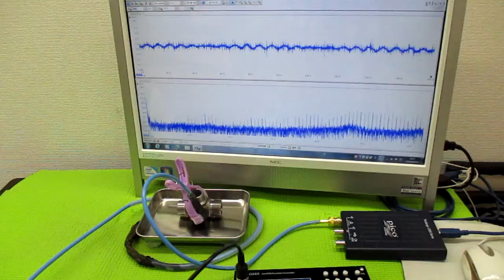非線形振動現象をコントロールする超音波発振制御技術